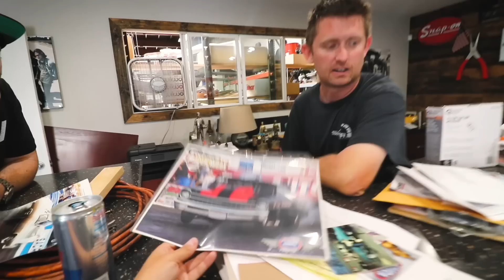TRANSFORMING MY GRANDMOTHER'S CAR INTO A RACE CAR!! MIMI GOES FULL DRAG MODE!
In today's episode we had some fun as always @ShearPerformance where we completely gut  ted Mimi and started the process of transforming her into a full race car. Next up NEW ENGINE and CAGE!!!

Go follow @shearperformance or I will swap a 4 cyl into Mimi

DROPPING IN POOPTURD'S 4TH ENGINE AND A 6 SPEED.. THIS WILL BE MY LAST. *ULTRA JDM*

MIMI'S FIRST DYNO DAY! WE PUSHED HER PASSED HER LIMITS WITH MORE NITROUS THAN SHE COULD TAKE...

ENVY IS BACK! INSTALLING FULLY REBUILT AND PAINTED REAR END ON MY LS S14! SHE'S LOOKING FLY!

Gear I'm Using:
DSLR Camera
Primary Lense
Joby Tripod
Amazon Lights